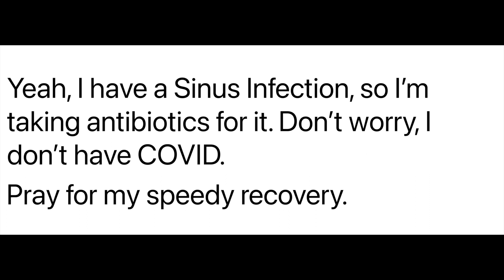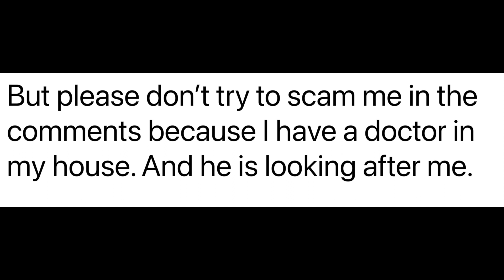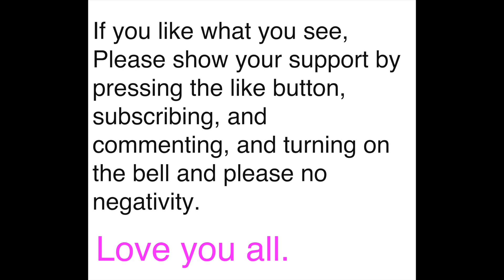I'm sick with a Sinus Infection